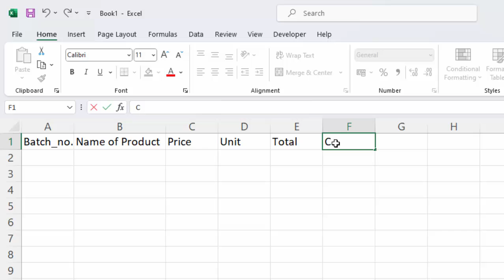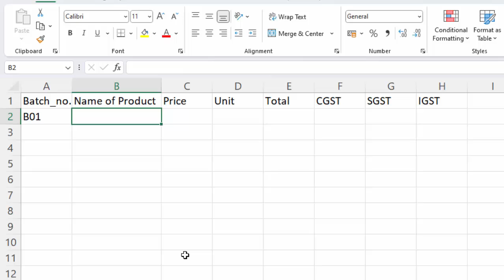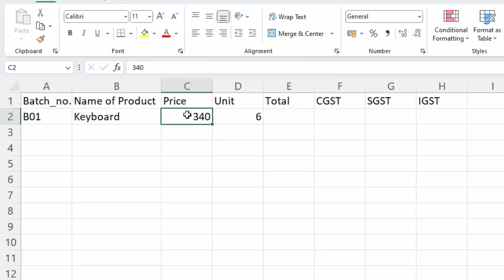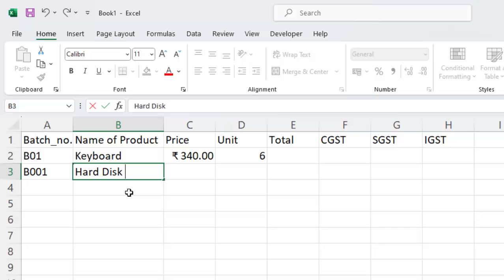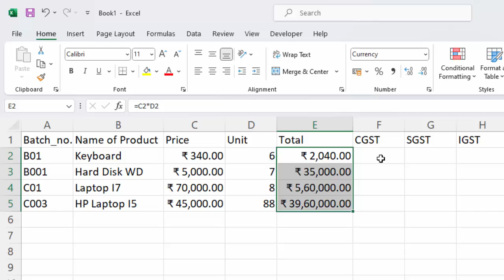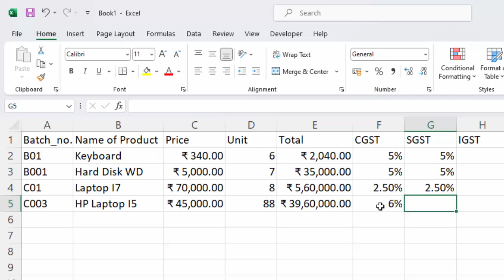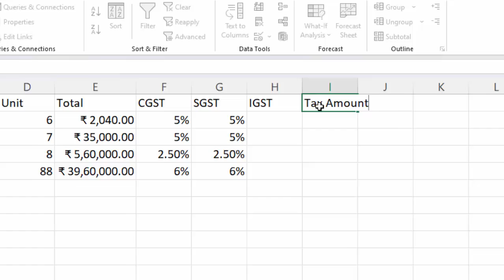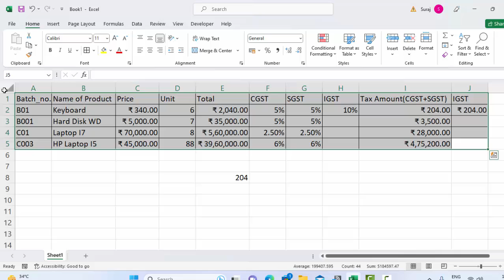GST calculation Bill CGST SGST IGST in Microsoft Excel@COMPUTEREXCELSOLUTION